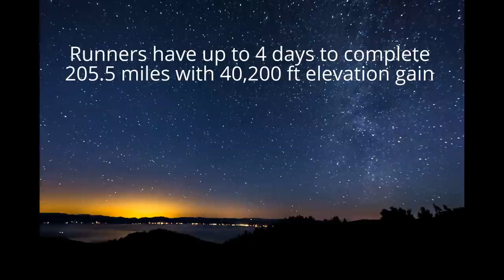Tahoe 200: How the first non-repetitive 200 miler was created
The Tahoe 200 is an incredible journey by foot around the largest alpine lake in North America. The route circumnavigates the sparkling, clear blue waters of Lake Tahoe from the Tahoe Rim Trail, occasionally detouring off the TRT to explore aspen meadows, rock gardens of giants, small impossibly blue lakes, thick canopied forests, and long ridge lines with stunning views.  The route is nothing less than magical. Runners from all over the world will gather in September to complete the 205.5 mile route in 100 hours or less. The route has 40,200 ft (12,253 meters) of elevation gain and 80,400 ft (24,506 meters) of elevation change.